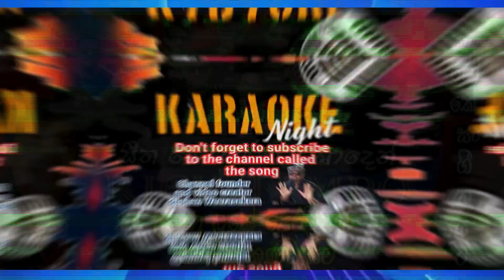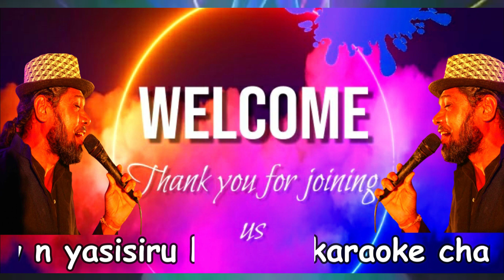සීත මෝසම් ගීත නාදෙන් | RICH TEMPO Live karaoke backing | dew n yasisiru karaoke | without voice 2024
I Spent 2024 Studying EXPERTS and Here's What I Found Out...

HR Jothipala song
sinhala song
karaoke sri lanka
sri lanka
music tracks

I am committed for your enjoyment..feel the results of heartily please subscribe the channel and give us a like and a comment and give us your support..and if there are any problems and corrections please inform me respectfully...
I invite you from the bottom of my heart to join this punchy channel of ours and subscribe to the channel and support the channel to move forward...We dew N yasisiru youtube channel.